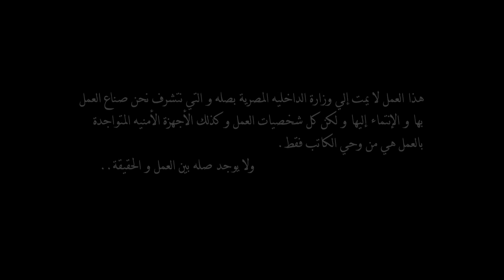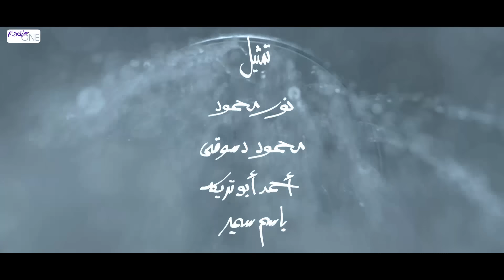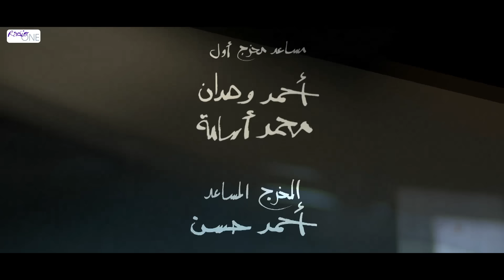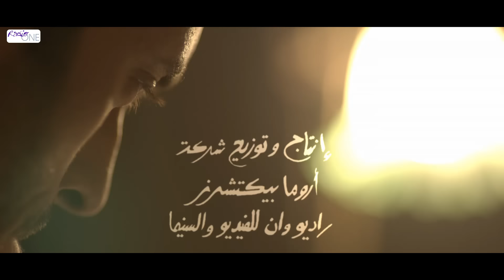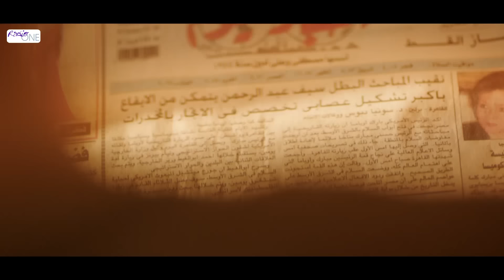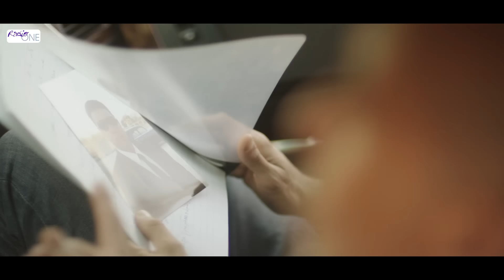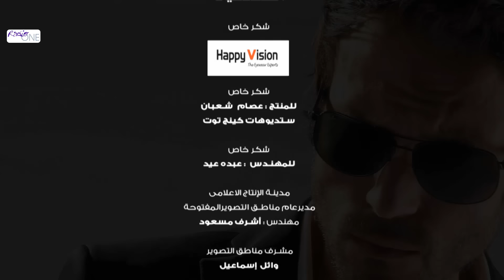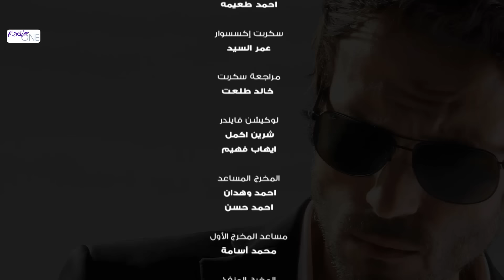مسلسل الصياد HD - الحلقة ( 24 ) الرابعة والعشرون - بطولة يوسف الشريف - ElSayad Series Episode 24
مسلسل الصياد - تدور أحداث المسلسل حول شاب يعمل في أحد الأجهزة الأمنية، وبعد أن يقع له حادث يعيقه عن ممارسة مهام عمله، يتم استبعاده عن العمل في الجهاز، ولكن في وقت لاحق يقع أفراد الجهاز الأمني في حيرة أمام إحدى القضايا، ولا يبقى أمامهم سوى الاستعانة مجددًا بنفس الشاب الذي استغنوا عنه في السابق ليساعدهم في كشف الغموض حول هذه القضية.

إدارة المحتوى بالكامل من خلال شركة إكس تيم للتسويق الرقمي
Xteam For Digital Marketing and YouTube Services

 المسلسل ثاني تعاون بين الممثل (يوسف الشريف)، والمؤلف (عمرو سمير عاطف) بعد مسلسل (رقم مجهول)، وثاني تعاون بين الشريف، والمخرج (أحمد مدحت) بعد فيلم (العالمي).

المسلسل من إنتاج شركة راديو وان - خالد حلمي واحمد نور - Radio ONE For Video and Cinema Production

طاقم العمل

يوسف الشريف - أحمد صفوت - أشرف مصيلحي - صفاء الطوخي - مي سليم - تامر ضيائي - دينا فؤاد - إيناس كامل

مسلسلات رمضان 2014 . مسلسل يوسف الشريف لرمضان 2014 الصياد